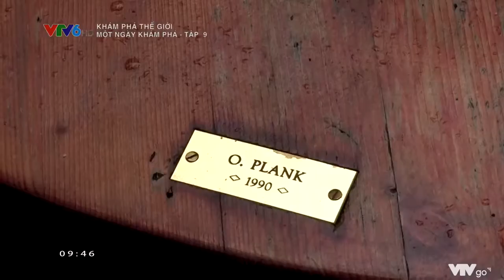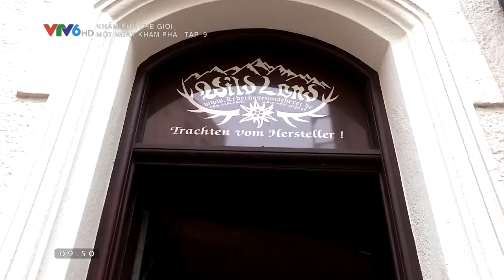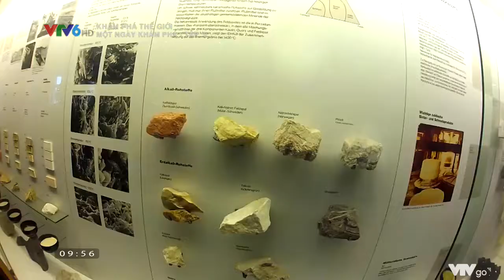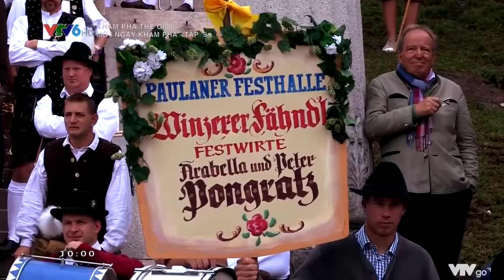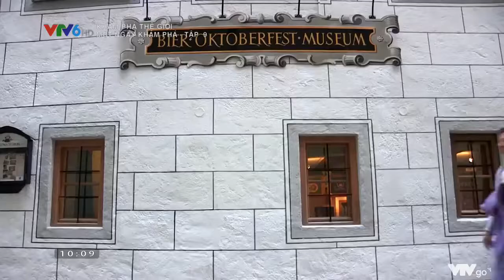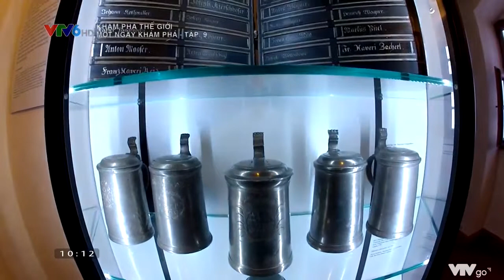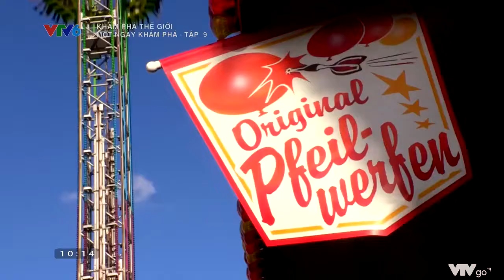Một ngày khám phá - Tập 09 - Munich, Đức || Khám Phá Thế Giới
KPTG I Một ngày khám phá - Tập 09 - Munich, Đức
DTW I The Adventures of Mr. Gluzicki - Ep 09 - Munich, Germany

Nguồn: VTV // Recorder: Vientian HDVietnam